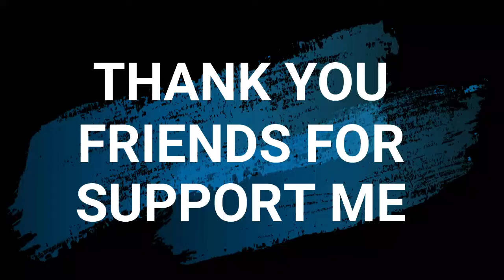1k Subscribers Milestone Achieved | 1000 Subscribers Celebration |Thank You Friends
About This Video- Hello Friends, Apne Youtube Channel par 1k subscriber Complete ho gaye hain, usi ki screen recording mene is video me dikhayi hai aap logo ko, Friends agar apne abhi tak apna channel subscribe nahi kiya hai, to jaldi se subscribe karke hume support kijiye jisse hum, jaldi se 2k milestone bhi complete kar le.

~Topic covered~

1k milestone achieve

~Search Terms~